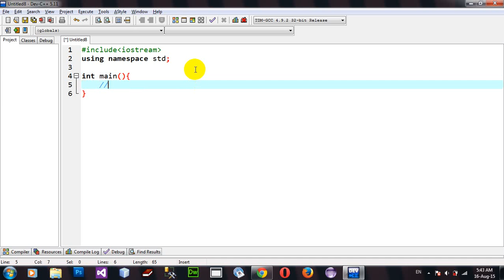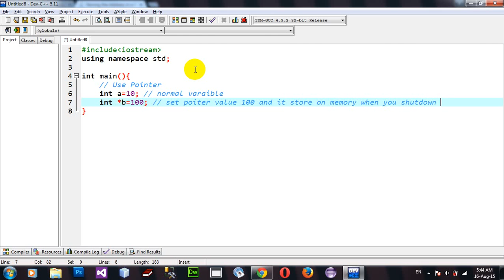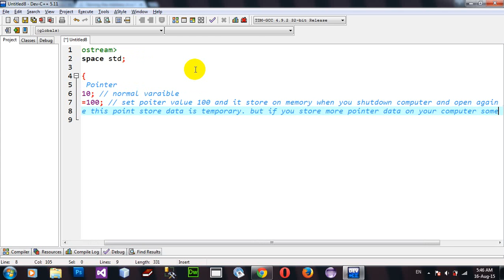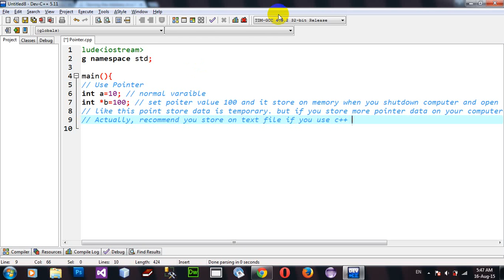How to Use Pointer Explain in C++ DevC++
Use Pointer Explain.